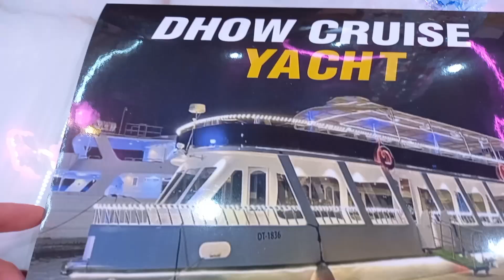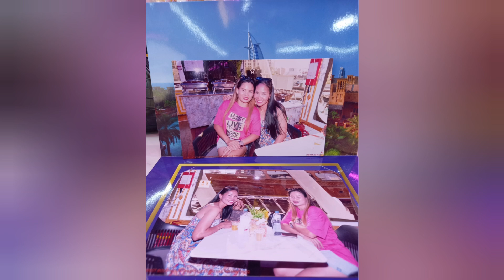FIRST EVER EXPERIENCE ||DHOW CRUISE YATCH || DINNER CRUISE#fypシ゚viral